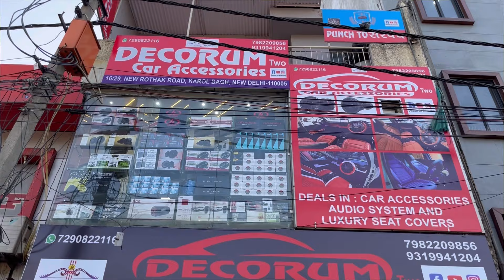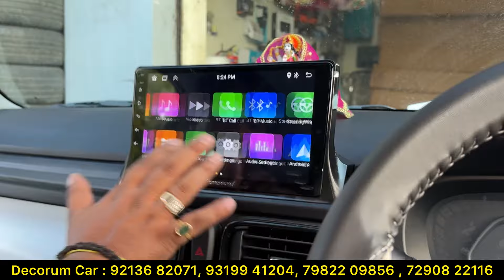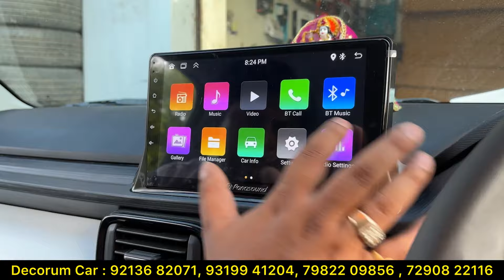2024 Tata Punch Pure Base To Top Model Modification With Price ✅ Tata Punch Base Model Modified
2024 Tata Punch Pure Base To Top Model Modification With Price ✅ Tata Punch Base Model Modified

For Any Modification :
Decoram Car 📞
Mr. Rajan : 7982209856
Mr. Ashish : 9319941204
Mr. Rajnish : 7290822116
 Address :- 16/29, New Rohtak Road, KAROL BAGH, NEW DELHI 110005